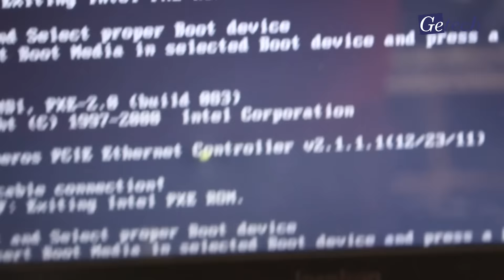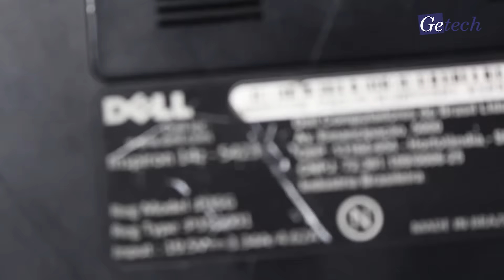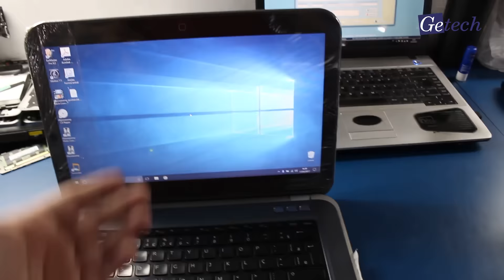Assistência Picareta - Tirou peça do notebook do cliente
OBS.: A partir de 2018 é obrigado fornecer nota fiscal em produtos enviados através dos correios porém, em caso de equipamentos usados, existe um formulário que é preenchido no ato do envio, é simples e é preenchido na própria agencia com informações básicas do produto.

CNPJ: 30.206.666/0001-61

Getech Informática
Av. T-2 Q.48 L9-A, 1430
Setor Bueno
Goiania - GO
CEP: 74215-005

Reparamos:
Placa mãe desktop, notebook, ultrabook, macbook air ou pro, placa de vídeo, ainda tem dúvida do que mais reparamos? Pergunte em nossas mídias.

Honton R690
Esferas Leaded (com chumbo)